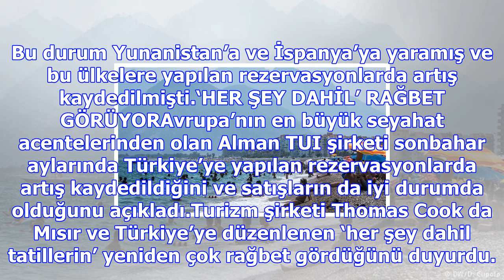Almanların türkiye’ye ilgisi yeniden artıyor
ALMAN Seyahat Acenteleri Birliği’nin (DRV) verdiği bilgilere göre, turizm branşı 2018’e iyimser bakı...